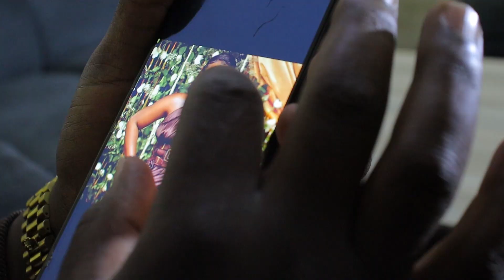najua una penda slayqween